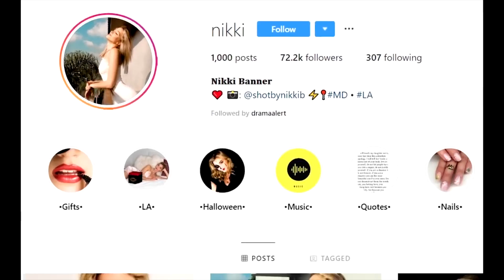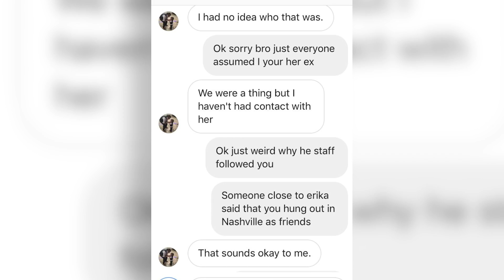Jake Paul Break Up Due To Cheating? | Hollywoodlife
Jake Paul & Erika Costell break up could be due to cheating as new details start to emerge. Plus - New Logan Paul & Chloe Bennet split details are revealed.

After seemingly hanging up the gloves for good after beating Conor McGregor, 30, in 2017, Floyd Mayweather, 41, will come out of retirement to take on Manny Pacquiao, 39, in a rematch of their 2015 fight. Before taking on “Pac-Man,” Floyd will reportedly have a tune-up match with an unnamed opponent, per Forbes. As for who would want to take that L, Jake Paul, 21, volunteers as tribute. Though he just barely beat KSI’s little brother, Deji, 21, in August, Jake’s willing to get beaten up by the man they call “Money” – for that exact reason. “Jake would love to get in the ring with Floyd because he knows that it would turn out very lucrative for him,” a source close to Jake and Floyd EXCLUSIVELY tells HollywoodLife.com.

ABOUT HOLLYWOODLIFE